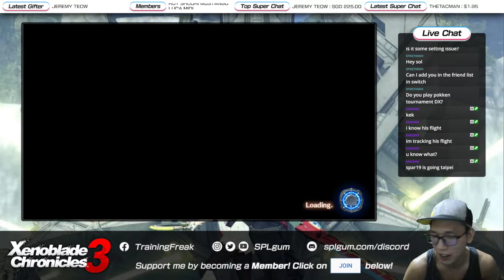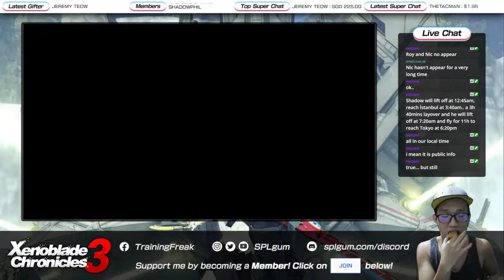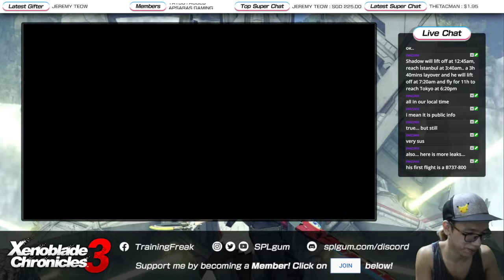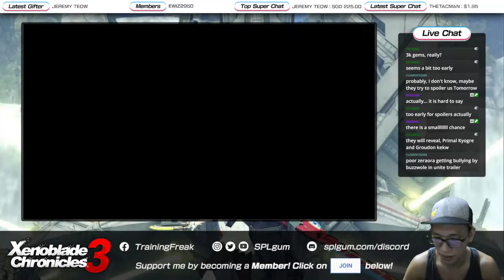[Xenoblade Chronicles 3] Lanz Wants Something Meatier - Episode 3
If you find my videos helpful and would like to help me out, please consider giving me a dollar or two on one of these sites!

...or leave me some kind words and a 5-star review on my Facebook